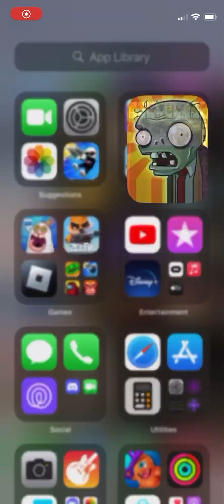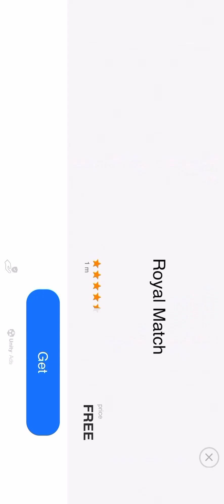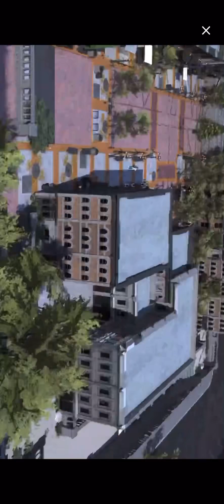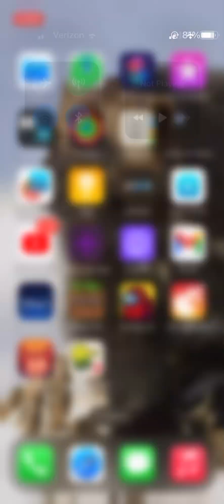How to beat night level 2 adventure 2 PvZ-1